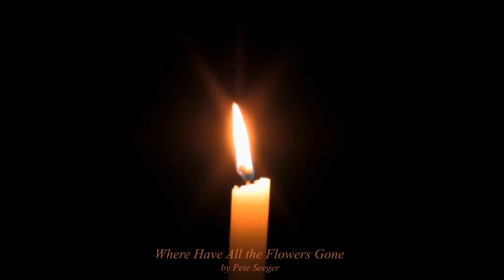Meditative Harp Candle #5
Meditative harp improvisations on these tunes:

- Summertime – George Gershwin
- Sweet Hour of Prayer – W.W. Walford
- Weave – Rosemary Crow
- Where have All the Flowers Gone – Pete Seeger

- In the Garden – C. Austin Miles
- Let It Be – John Lennon
- Make Me a Channel of Your Peace – Sebastian Temple